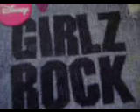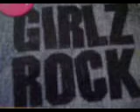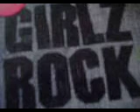Reach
This song is sang by Caleigh Peters. Please comment my on my videos.